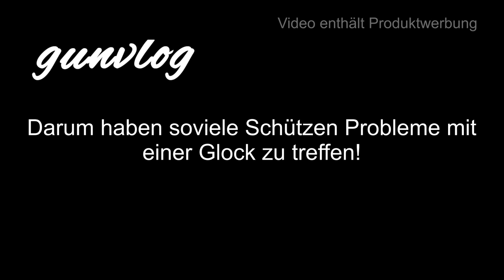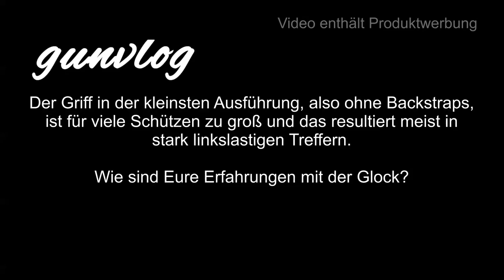gunvlog - Darum haben viele Schützen Probleme mit der Glock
Hier beschreibe ich, warum vermutlich so viele Schützen Probleme mit der Glock haben.

Waffenpflegeprodukte Onlinekatalog der Fa. Niebling

3M Peltor LEP100-EU

3M Peltor ProTac Hunter

3M Peltor SportTac

3M Peltor HY80S-EU Gelring für Pletor SportTac

3M Peltor Optime III

3M Peltor X5A

3M Peltor ProTac III Shooter

3M Peltor Tactical XP

3M Peltor Bulls Eye

3M Peltor X4A

3M Combat Arms E-A-R Fit

3M Maxim Ballistic Set

3M Maxim Ballistic (Transparent)

3M Maxim Ballistic (bronze)

3M Maxim Ballistic (gelb)

3M Maxim Ballistic Band2 Brillenband

3M Schutzbrille SF403AF

3M Schutzbrille SF203AF

3M Schutzbrille SF201AF

Cytac Waffenzubehör